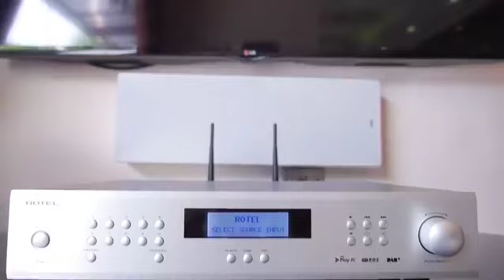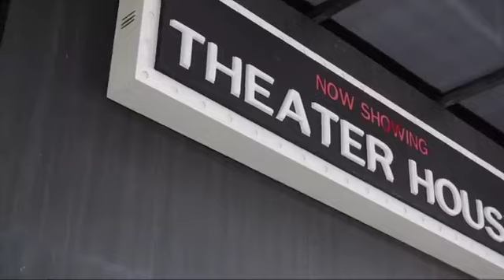GUITAR เทพ! เรียนรู้กับตัวโน๊ต จังหวะของดนตรี กับมือโปร!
***เสียงกีตาร์ที่ออกจากชุดเครื่องเสียง ให้ได้แค่ไหน?
ในมุมมองนักมือ Guitar เทพ ห้ามพลาด! ทุกนาทีครับ

ตำนานกีตาร์เทพ จากรายการเกมส์พันหน้า!

ทาง AUDIONICE